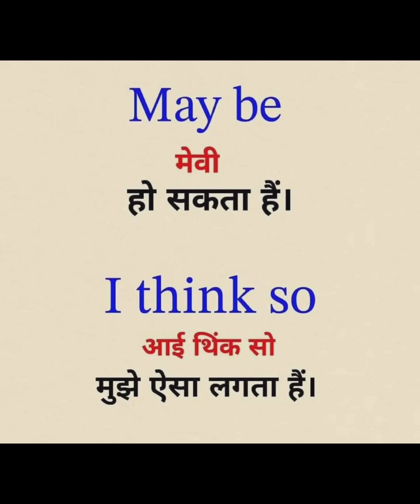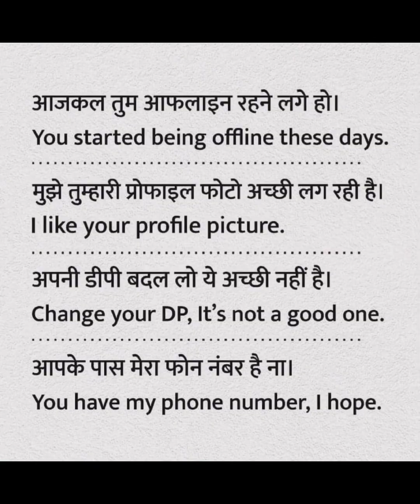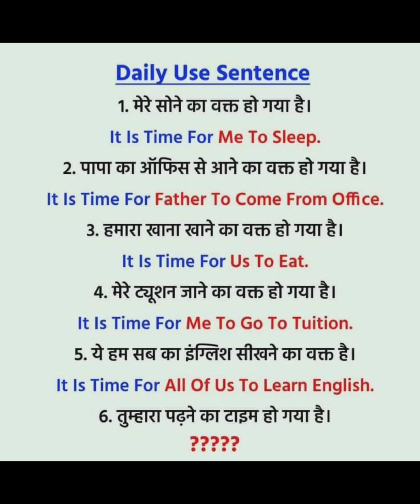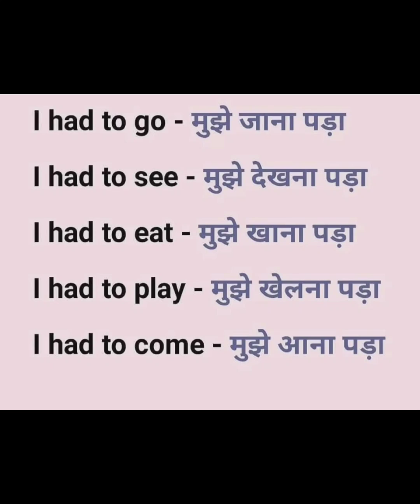English Spoken Class | daily use english word meanings | english speaking words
spoken words
english words
english vocabulary
english word meaning
english world
english spoken words
vocabulary
english spoken class
english words
english spoken class
english spoken words
english word meaning
daily use ke english words
english vocabulary
English words
English spoken words

इस चैनल का उधेश्य ज्यादा से ज्यादा लोगों को रोजगार के लायक बनाना है धन्यवाद🙏🙏